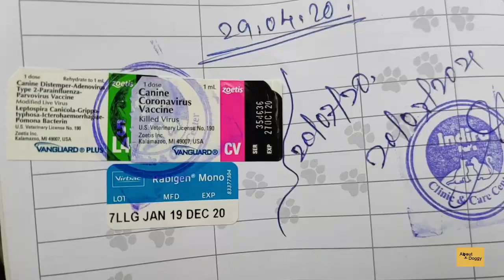ROTTWEILER BHADAK GYA VACCINE LAGATE TIME 😱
Corona Vaccine For My Rottweiler ! 🐶
Canine coronavirus (CCoV) is not the same virus as SARS-CoV-2 that causes the novel coronavirus (COVID-19). CCoV does not affect people. CCoV causes gastrointestinal problems in dogs, as opposed to respiratory disease.
Canine coronavirus disease, known as CCoV, is a highly infectious intestinal infection in dogs, especially puppies. Canine coronavirus is usually short-lived but may cause considerable abdominal discomfort for a few days in infected dogs. The virus is from the Coronaviridae family. The virus gets its name from the fact that when viewed from above under an electron microscope, the virus has a ring of projections that appear like a coronet, or a small crown made of ornaments fixed on a metal ring. There are many types of coronavirus, each affecting different animal species, including humans.
How is canine coronavirus transmitted?
Most cases of canine coronavirus are contracted by oral contact with infected fecal matter. A dog may also become infected by eating from contaminated food bowls or by direct contact with an infected dog.
Every Pet Shud Be Vaccinated Every Year
Vacination :
1= ARV { ANTI RABIES VACCINE }
2=DHPPIL
3=CANNINE CORONA

For 🐶 Adoption Enquiry

Do Join Our DogSwad
Feed A Stray As Per You Can 🐶
If You Are New To Our Family !🐶